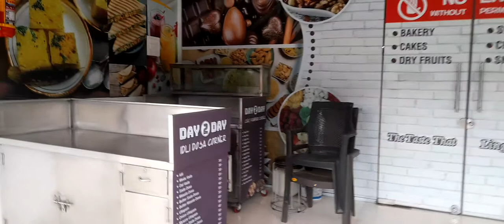Hotel for Lease // Furnished Hotel // Khandeshwar Kamothe // 8425912220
Preferred for Hotel
Furnished

Khandeshwar (Kamothe) , Navi Mumbai

Area: 2400 sft

Rent : 50,000 Per Month